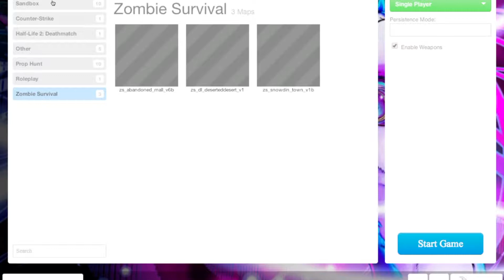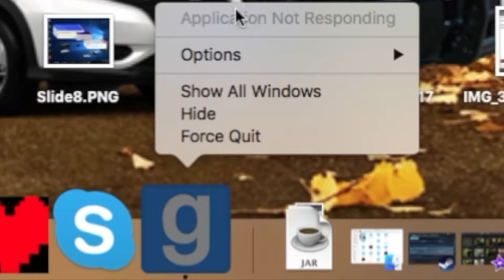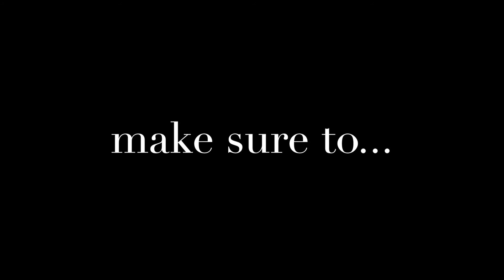Gmod (Warning: LAG)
Follow me on Furry Amino: Lizaroo